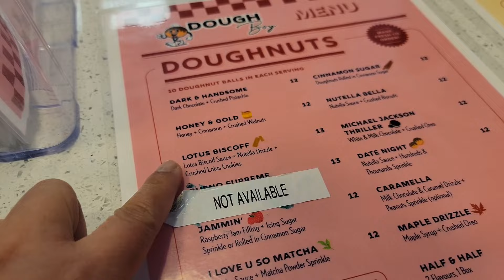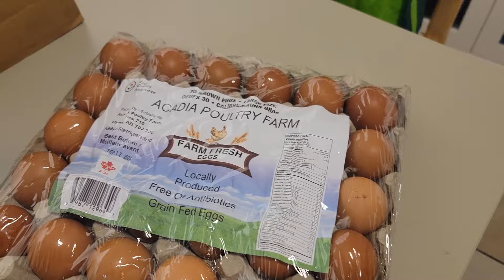OUR SUNDAY OFF| BUHAY CANADA🇨🇦| PINOY SA CANADA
Late upload though🫣 But too many video clips not to upload😆